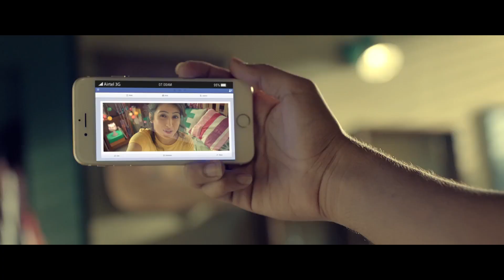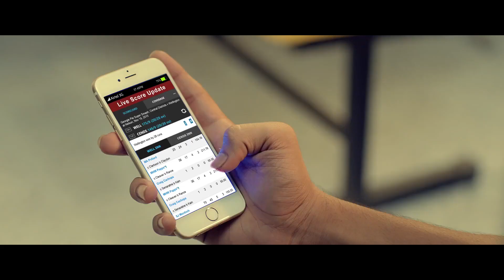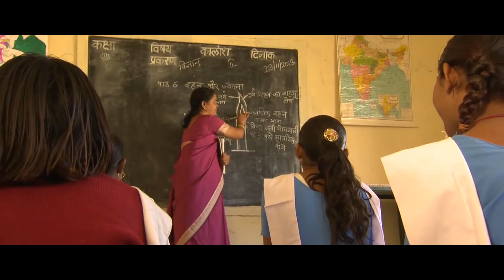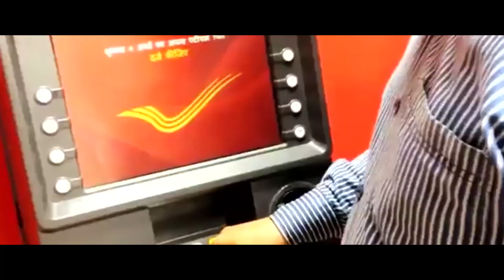Bridging the Rural Disconnect & RailTel